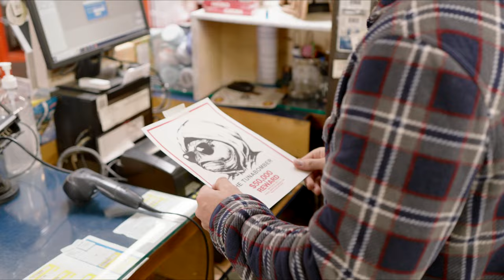Tunabomber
A lone tuna (AKA The Tunabomber) continues to terrorize the oceans by planting bombs sporadically throughout the deep. No one is safe till this tuna is brought to justice.

His whereabouts are unknown. A $50,000 reward is available for anyone who can bring us information that leads to his arrest. This aggression will not stand.